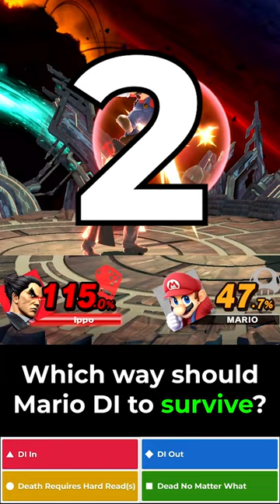Can You Pass This Kazuya Combo DI QUIZ?